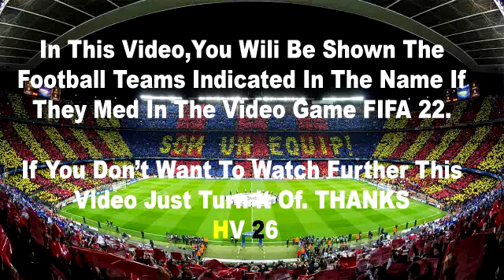Napoli Vs Liverpool 4-1 | Champions League | Extеndеd Hіghlіghts & All Gоals 2022 HD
champions league highlights 2020 today
napoli vs liverpool hd
today champions league match
napoli liverpool highlights ita
ucl liverpool vs napoli
หงส์แดงลิเวอร์พูล ล่าสุด
resumen de la champions hoy
ไฮไลท์ลิเวอร์พูลล่าสุดเมื่อคืน
napoli vs liverpool highlights
champions league highlights yesterday
napoli liverpool partita
match liverpool vs napoli
ucl highlights 2022
napoli vs liverpool full highlights
partidos de champions hoy
champions league
napoli vs liverpool match highlights
liverpool milan
ลิเวอร์พูลล่าสุด
football highlights today
リヴァプール ナポリ
uefa champions league round of 16
liverpool vs burnley
napoli liverpool snapesi
highlights champions league oggi
liverpool napoli champions league 2022
champions league highlights today
ливерпуль Неапол 2022
champions league 2022
liverpool latest match highlights
van dijk vs napoli
partido del liverpool hoy
mo salah goal vs napoli
uefa champions league highlights
resumen de la champions league hoy
milan vs liverpool
ucl
resumen del partido del liverpool hoy
partido napoli liverpool hoy
liverpool napoli de milão
napoli v liverpool highlights
snapesi napoli liverpool
uefa champions league
highlight liga champion napoli vs liverpool
napoli vs liverpul
ไฮไลท์ฟุตบอลลิเวอร์พูล
liverpool last match highlights
napoli vs
champion league
champions league highlights 2022 today
champions league today highlights
napoli vs liver
resumen partidos de la champions hoy
liverpool vs milan highlights
psg vs real madrid
ลิเวอร์พูลกับเนเปิลส์
highlights napoli vs liverpool
liverpool
liverpool vs napoli champions league 2022
napoli versus liverpool
champions league highlights 2022/23
napoli vs liverpool champions league 2008
uefa champions league highlights 2022/23
uefa champions league highlights today
uefa champions league round of 16 highlight
league des champions
ucl highlights liverpool vs napoli
uefa champions league napoli vs liverpool
리버풀 나폴리 하이라이트
champion league highlights
champions league napoli liverpool
napoli highlights
resumen champions league hoy
ligue des champions napoli liverpool
nap vs liv highlights
napoli vs liverpool match
napoli vs milan
napoli vs. liverpool
round of 16 champions league 2022 highlights
ucl highlights today
champions league liverpool vs napoli
cl highlights
highlight liverpool
highlights champions league
liv vs napoli
liverpool highlights champions league
liverpool last match
uefa highlights today
champions league resultados
champions league resumen de hoy
liverpool v napoli highlights
napoli hoy
napoli vs liverpol
napoli vs liverpool resumen
resumen champion league hoy
resumen de la champion hoy
round of 16 champions league 2022
champions resumen de hoy
full liverpool vs napoli
highlights liverpool vs napoli
liga champion 2020
liga champion 2022 tadi malam
liga champions
liverpool vs napoli 2-0
napoli vs liverpool full match
partidos de la champions league de hoy
resumen de la uefa champions league hoy
resumen liverpool vs napoli hoy
today champions league highlights
champion
liverpool highlights
liverpool napoli 1 4
liverpool today
napoli liverpool 4 1
napoli v liverpool
napoli vs liverpool post match analysis
uefa champions league 2020/21 highlights
champion league highlight
champions
champions league 2022 highlights
champions league 2022/23 highlights
champions league highlights group stage 2022
champions league live
full match napoli vs liverpool
highlight liga champions
highlights napoli liverpool
liverpool 0-3 napoli
liverpool champions league 2022
liverpool versus napoli
liverpool vs napoli extended highlights
napoli vs liverpool 3-0
resumen liverpool vs napoli
uefa liverpool vs napoli
yesterday champions league match highlights
อินเตอร์ ลิเวอร์พูล
나폴리 리버풀 하이라이트
football highlight today
highlight champions
highlight liverpool vs napoli
liverpool today match highlights
liverpool vs napoli live stream
napoli liverpol
napoli vs liverpool arabic
napoli vs liverpool champions league
napoli vs liverpool english commentary
napoli vs liverpool highlights english commentary
resumen de liverpool hoy
resumen del liverpool hoy
resumen partido liverpool hoy
ucl round of 16
ιντερ λιβερπουλ
ac milan vs liverpool
champion league highlights today
champions league highlights hoy
champions league hoy resumen
football highlights today match
goles de la champions hoy
highlight football today
highlight liga champion liverpool vs napoli
highlights
highlights liverpool napoli
liverpool champions league
liverpool last champions league match
liverpool napoli highlights
liverpool vs napoli full match
liverpool vs napoli hoy
milan liverpool
napoli champions league 2022
napoli vs liverpool champions league resumen
resumen liverpool hoy